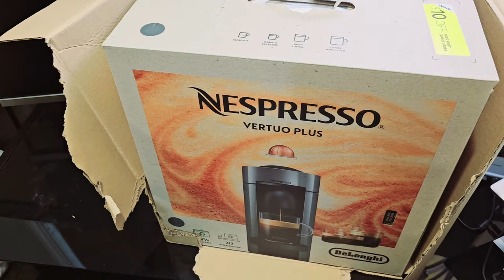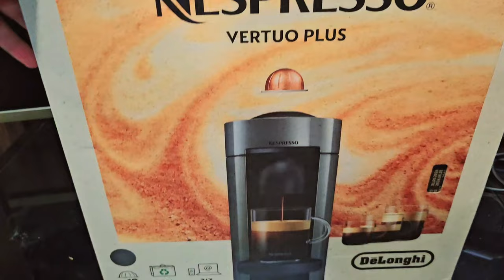Nespresso Send me a PR Package Loving it - Best Home Coffee Maker